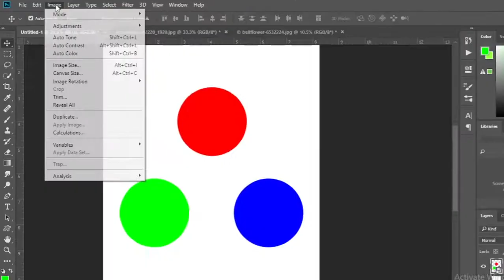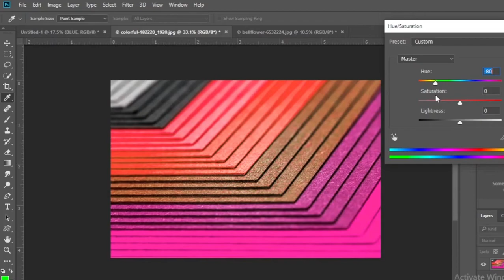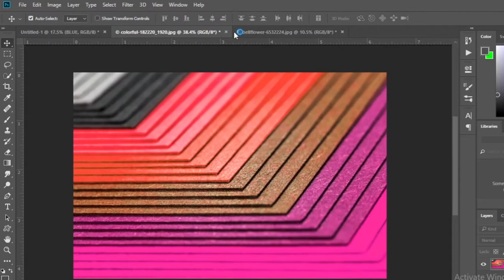How to Change Any Color with Hue/Saturation in Photoshop - Naveen kushen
How to Change Any Color with Hue/Saturation in Photoshop